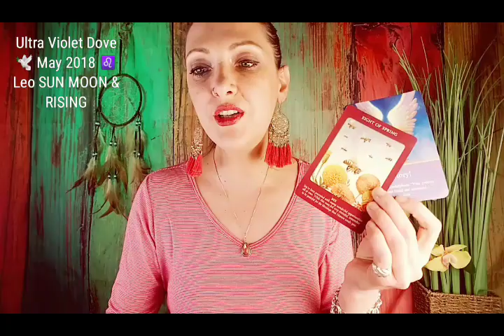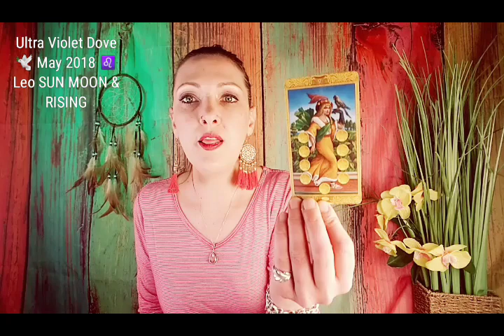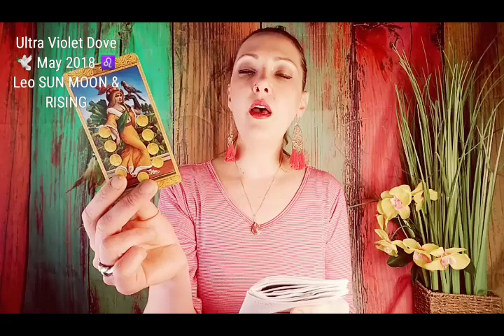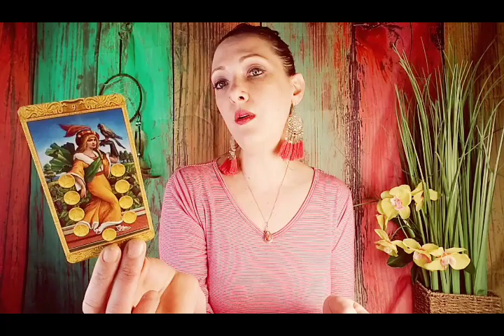Leo ♌ May 2018 🌻 WIN / WIN VICTORY IS COOKING IN THE KITCHEN FOR YOU 🌻 MYSTIC TAROT ANGEL ORACLE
MAY 2018 ♌  LEO SUN,  MOON & RISING ASCENDANT

MONTHLY INTUITIVE PSYCHIC &  SPIRITUAL INSIGHT.
GENERAL, ENERGETIC GUIDANCE AND FOCUS.

FOR A DEEPER LOOK INTO MAY, CHECK OUT THE LINKS BELOW FOR YOUR SUN, MOON & RISING ASCENDANT READINGS

Thank you for joining me.  Blessings to you all.  I love you.  💞

ANIMAL TAROT - DOREEN VIRTUE & RAYLEIGH VALENTINE
THE WINGED ENCHANTMENT - LISA HUNT & LESLEY MORRISON